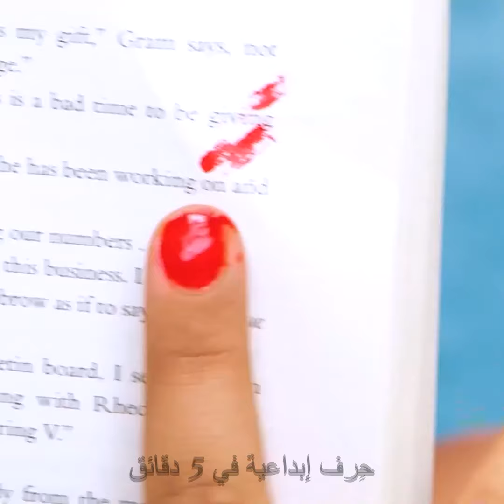حيل وتصاميم مذهلة للأظافر عليك تجربتها!